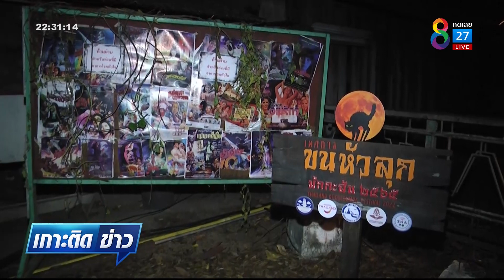เหยี่ยวราตรี : ชวนเที่ยวงานเทศกาลขนหัวลุก มักกะสัน | เกาะติดข่าว8 | 27 พ.ค. 2565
งานเทศกาลขนหัวลุกมักกะสัน 2565 จัดขึ้น เพื่อให้นักท่องเที่ยวได้เดินทางมาร่วมสนุกและลิ้มลองประสบการณ์สยองขวัญ บรรยากาศที่งานจะเป็นอย่างไรติดตามได้ในเหยี่ยวราตรีคืนนี้กับคุณภาณุพงศ์ สุรภาพ